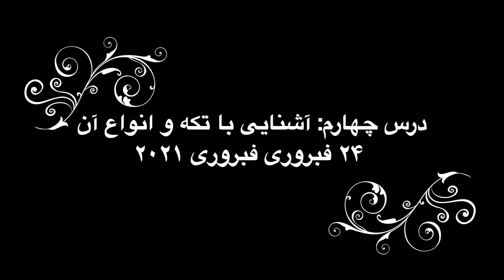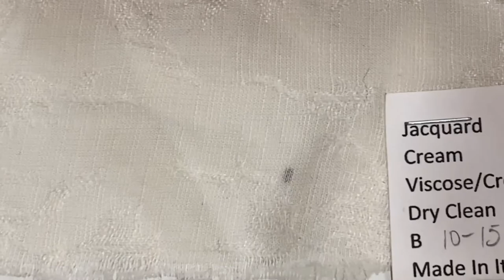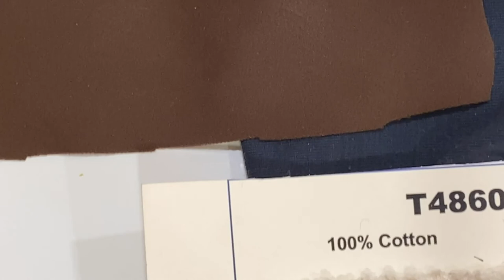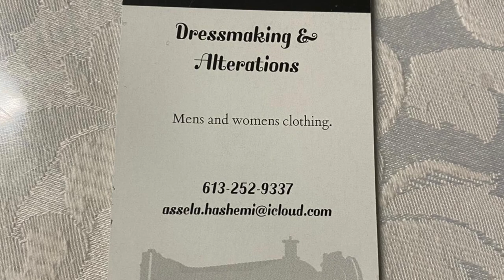خیاطی با اصیلا، درس چهارم - آشنایی با تکه و انواع آن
خیاطی با اصیلا، برنامه‌ی آموزشی است که طی آن بانو اصیلا هاشمی موضوعات مهم خیاطی را در کلیپ‌های مختلف، بر اساس یک برنامه منظم درسی برای علاقه‌مندان این رشته تدریس می‌کند. در درس سوم این سلسله از درس‌ها شما با سوزن، تار و هماهنگی آن‌ها با پارچه آشنا می‌شوید. شما می‌توانید این ویدیوکلیپ‌های آموزشی را در چینل یوتیوب درخت دانش و همچنان در وبسایت کتاب‌خانه درخت مشاهده کنید.
برای دسترسی به منابع رایگان باز آموزشی به کتاب‌خانه درخت دانش مراجعه کنید: